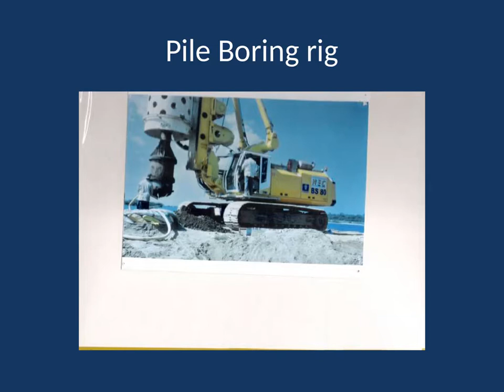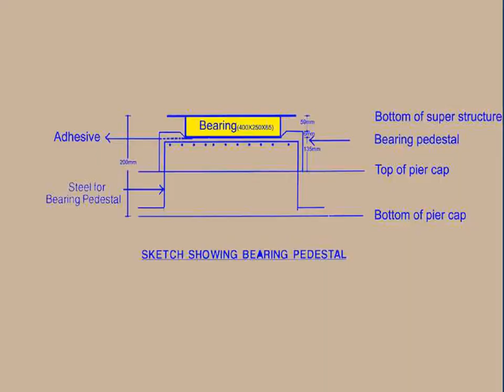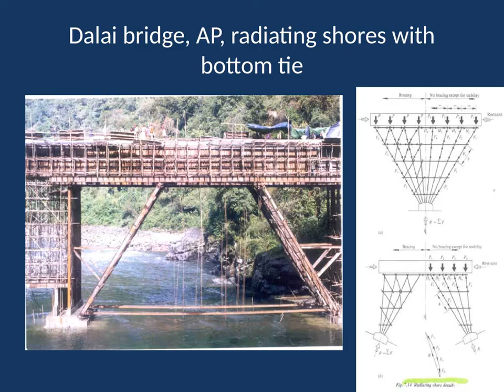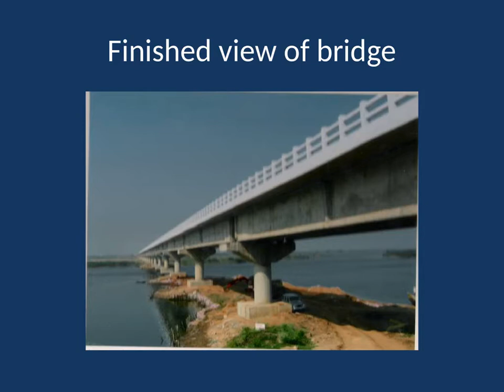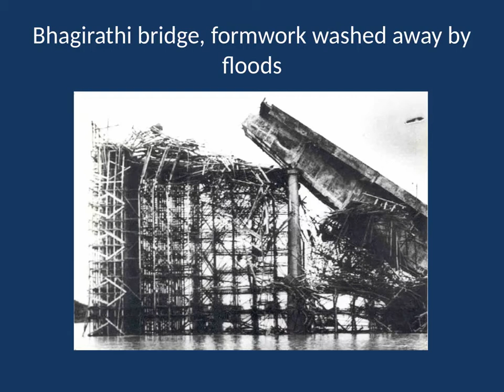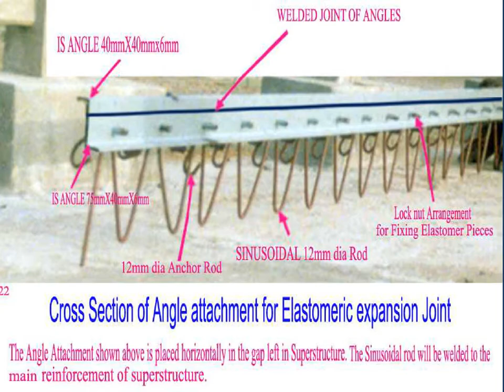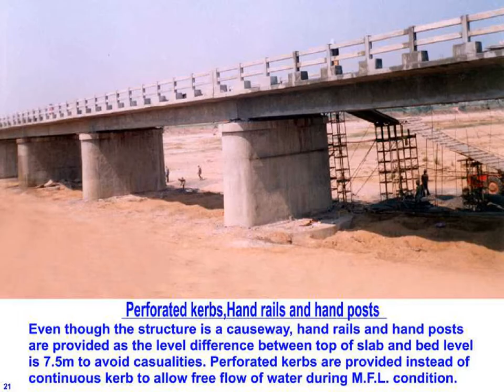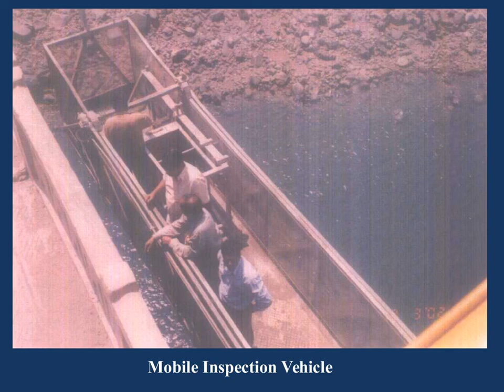HOW TO DESIGN AND CONSTRUCT BRIDGES PART 5